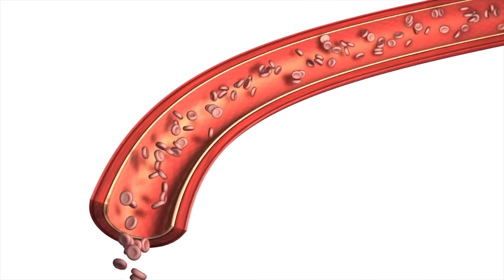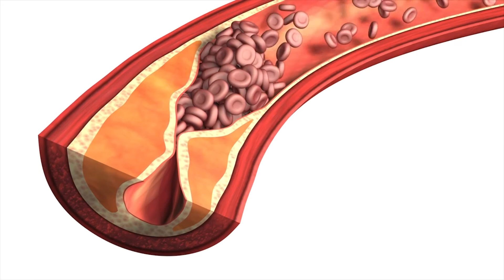Dr Miloš Sladojević - Karotidna arterija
Doktor Miloš Sladojević - specijalista opšte i vaskularne hirurgije govorio je o bolestima karotidnih arterija i metodama lečenja.

Bolest karotidnih krvnih sudova koji su glavni krvni sudovi – koji vode krv ka mozgu su jedan od najčešćih uzroka moždanog udara. Moždani udar je u većini slučajeva 80% uzrokovan prekidom dotoka krvi u mozak a ovaj tip moždanog udara se naziva ishemijskih moždani udar. U 80-60% slučajeva ishemijskog moždanog udara uzrok su bolesne karotidne arterije, naročito ekstrakranijalni segment karotidnih arterija, odnosno deo karotidnih arterija u vratu.

Ateroskleroza je najčešća bolest koja zahvata karotidne arterije, dolazi do stvaranja aterosklerotskog plaka – naslaga na krvnim sudovima, koje su najizraženije na mestu račvanja karotidne arterije u vratu. Kao posledica smanjenja dotoka krvi u mozak ili embolizacija sa karotidnog plaka, dolazi do nastanka moždanog udara.

U ovom slučaju ukoliko postoje hemodinamska značajna suženja na karotidnim arterijama, treba razmotirti hirurški ili endovaskularni tretman stenoza.
Hirurški tretman podrazumeva endarterektomiju – čićenje krvnog suda od aterosklerotskog plaka na klasičan hirurški način – otovrenim putem ili ubacivanje stenta koji podrazumeva endovaskularni način lečenja stenoze karotidne arterije.

No part of this publication may be reproduced, distributed, or transmitted in any form or by any means, including photocopying, recording, or other electronic or mechanical methods, without the prior written permission of the publisher. For permission requests, write to the publisher at the address above.